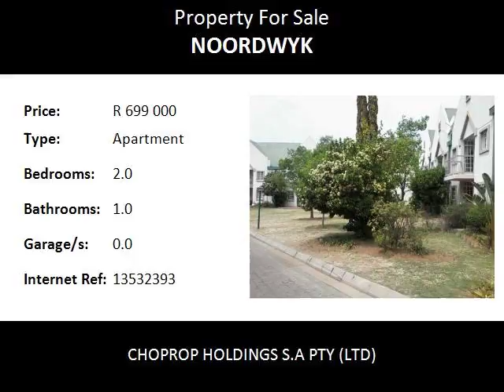2.0 Bedroom Apartment For Sale in Noordwyk, Midrand, South Africa for ZAR R 699 000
Bedrooms: 2.0
Bathrooms: 1.0
Garages: 0.0
Price: R 699 000

Property Description:

Urbanisation is arguably going to be a major factor influencing property values in South Africa for the foreseeable future. Home prices are driven by demand and there are few who would choose to buy in an area where population growth has exceeded planning and management capacities. People might be forced to rent in such areas as good mobility and connectivity makes it feasible. These factors are critical when it comes to property investment.

The Parklands Garden will offer the new owner a luxury lifestyle with the benefits of privacy.
The home has a communal garden for the children to play in and consist of 2bedrooms, 1 full bathrooms lounge and a open plan kitchen for the executive chef in the family and patio with awesome views.
Set in landscaped gardens in the heart of Gauteng is Parklands Gardens. Peaceful and secure, its about Sunday mornings. The smell of coffee, intimate and upmarket family-friendly development designed to create a lifestyle all of its own.

This bedrooms of the best in comfort and relaxation. The main bedroom offers wonderfully cupboards, full bath and a shower. the 2nd bedrooms will make you feel at home. The kitchen has enough space for under-counter appliances, stove, extractor fan, Space for double door fridge, Fully tiled, cupboards slam impact system makes this ultimate place for the culinary chef in mind.

The outdoor living features an intimate garden with a built in braai that makes this a private oasis for each owner.
A development, which caters for the travelling business man and ensuring their family is safe at home and enjoying each spectacular moment life, gives to them. This is the way you want to live!